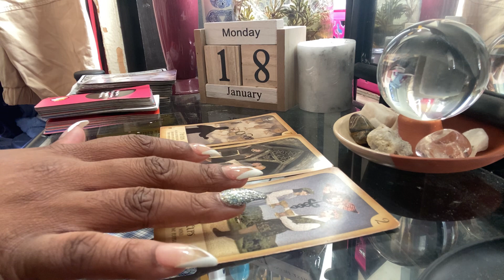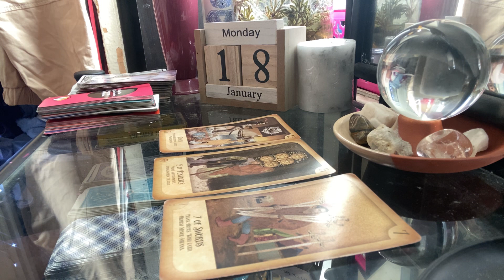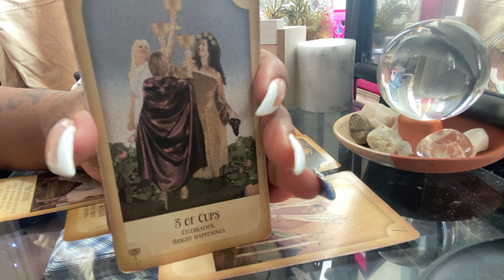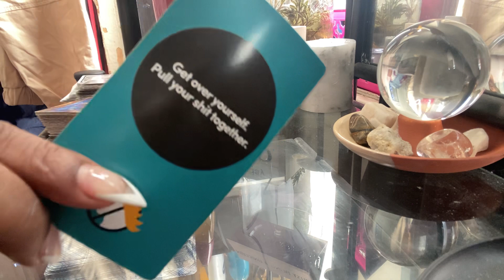VIRGO DAILY* I love yourself| JANUARY 2021